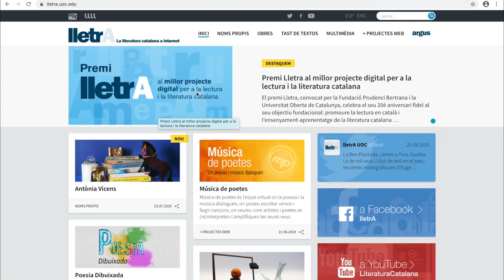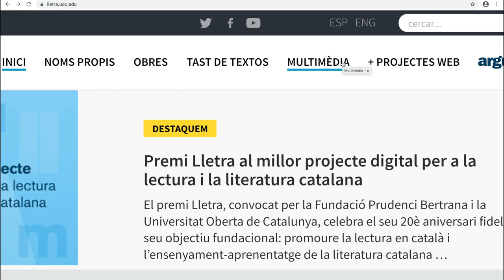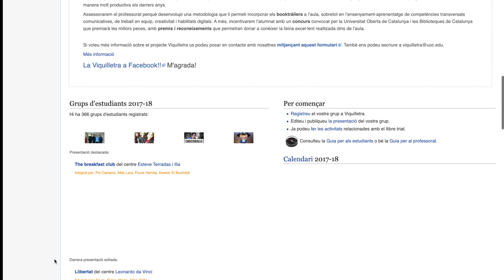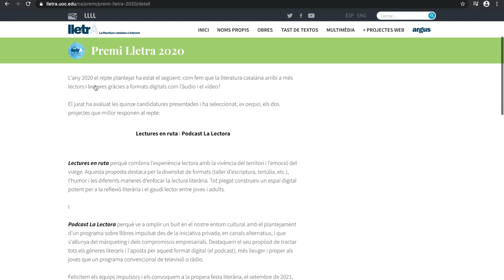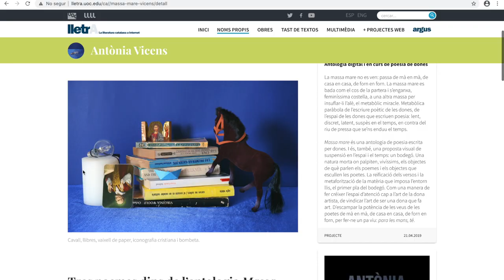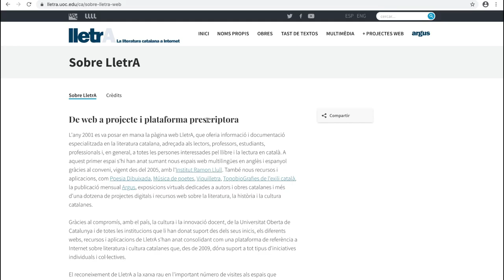LletrA, la plataforma de la literatura catalana a internet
Us proposem conèixer LletrA, la plataforma dedicada a la literatura catalana, impulsada per la Universitat Oberta de Catalunya, que s'adreça a totes les persones que s'estimen les lletres.
Conté informació, recursos, eines i projectes digitals que poden ser útils per a les aules de literatura i, sobretot, per gaudir dels nostres autors i obres.